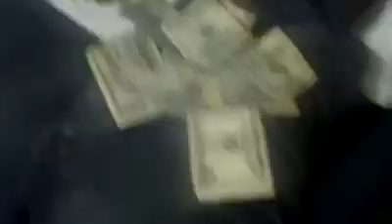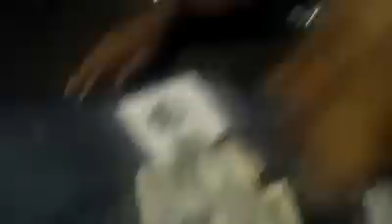CTMZ LIL WOOD